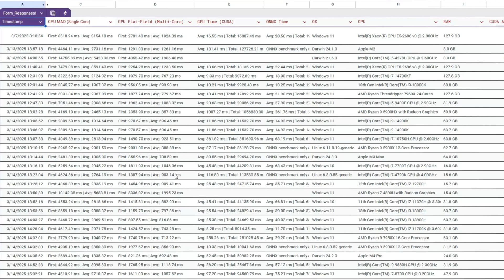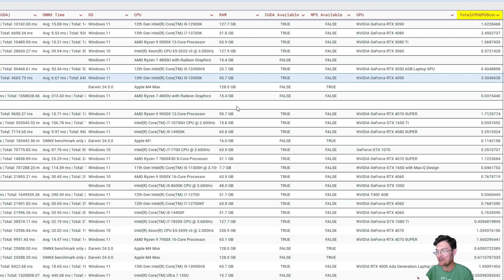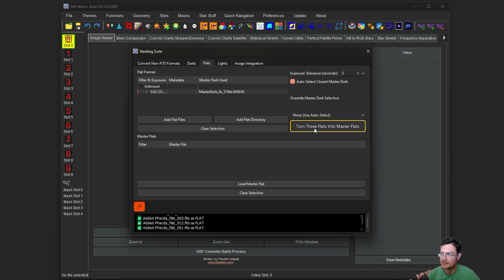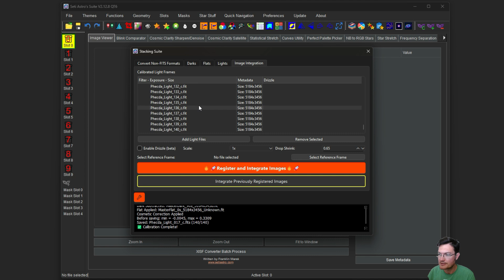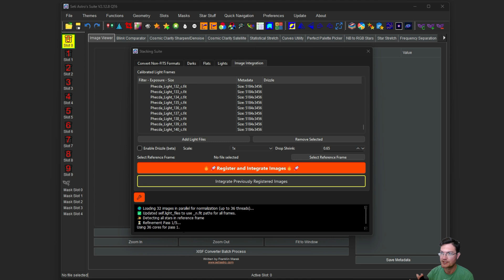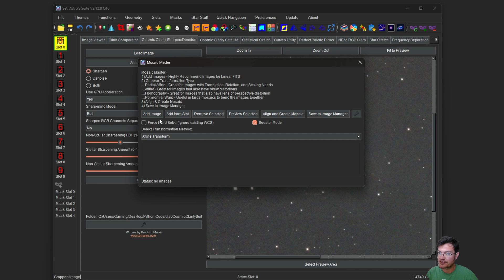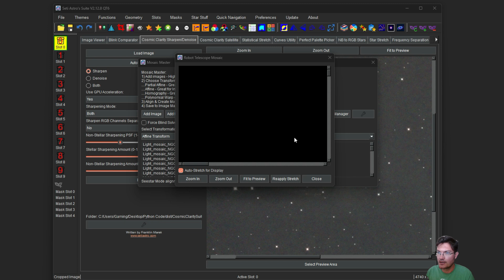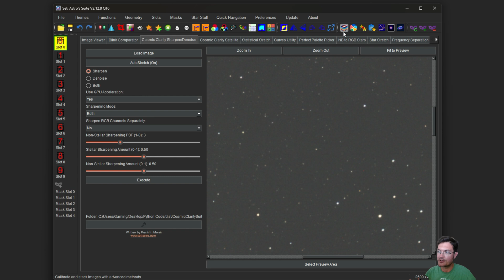Mosaic Master and Stacking Suite Updates: Auto FITS handling and Seestar Support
Covering the auto fits handling and seestar support in stacking suite and mosaic master.